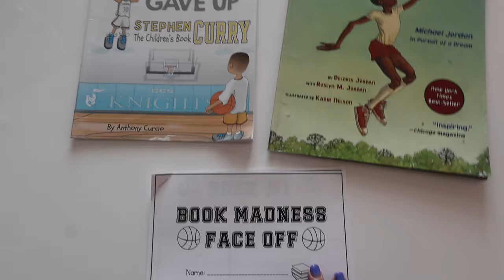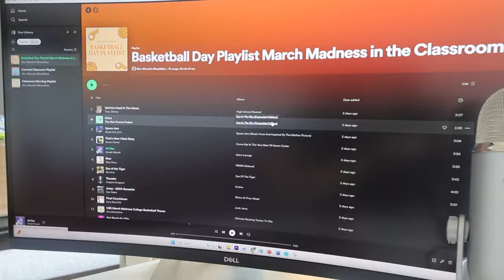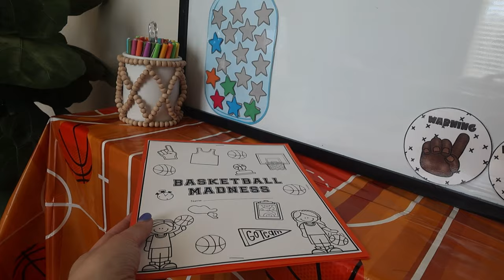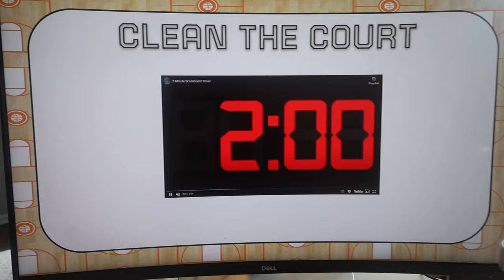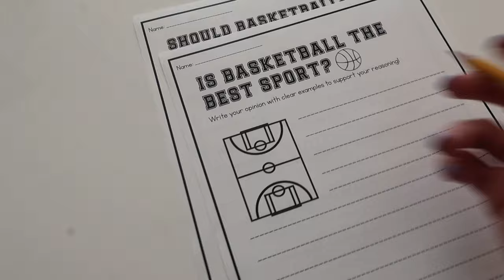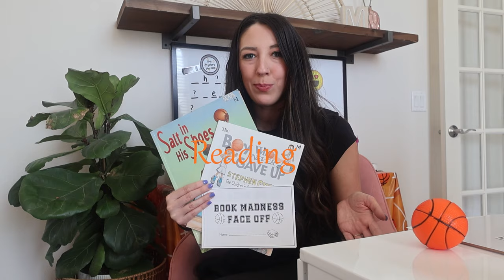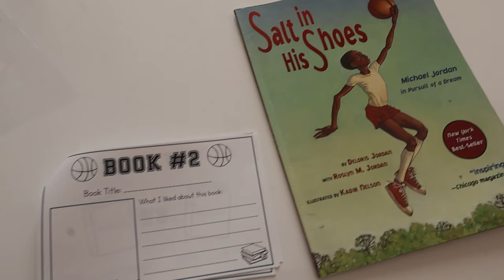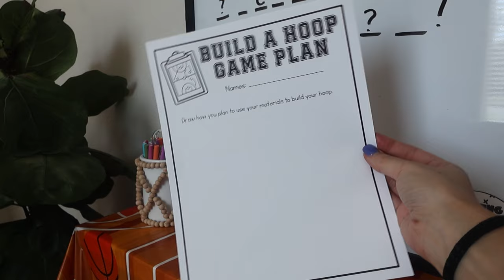Basketball Themed Day March Madness Classroom Transformation for Elementary Teachers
Hi Teacher Friends! Here is everything you need to know to run a Basketball Themed Day in your classroom. 🏀I hope you enjoy!

+ Basketball Tablecloths
+ Basketball Decor
+ Salt in His Shoes Book
+ The Boy who Never Gave Up Book